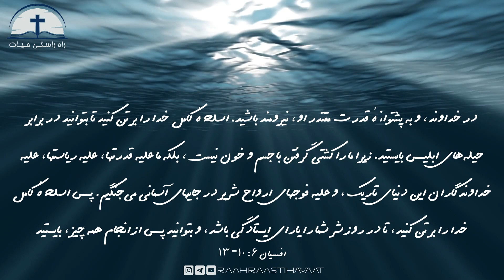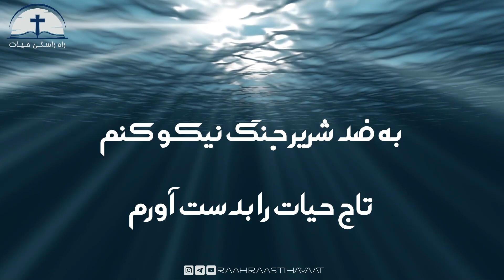سرود پرستشی لباس عدالت / Lebase Edalat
خدایا سرایم سرود نجات، که رهاندی از موت بدادی حیات
ز دست تو گشته ظفرها پدید، ز خون مسیحا که ما را خرید
لباس عدالت کردی عطا، سلاح تام خدا نزد ما
به ضد شریر جنگ نیکو کنم، تاج حیات را بدست آورم
خدایا تویی حافظ مومنین، ز تیرها و دام شریر در کمین
کلامت به ما درس زیستن دهد، ز حکمت شویم پر چو روحت دمد
خدایا تو چشم دلم باز نما، که تشخیص دهم راه راست و خطا
ز مکرهای ابلیس شوم با خبر، رهایی دهی تو مرا از خطر